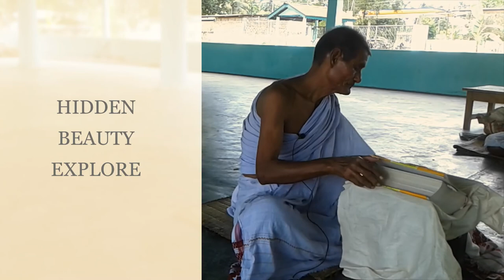Srimadbhagavata Mohapurana || ভাগৱত মহাপুৰাণ পাঠ || দশম স্কন্ধ || কৃষ্ণৱতাৰ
ভাগৱত পাঠ, দশম স্কন্ধ, কৃষ্ণৱতাৰ
Pad :
Pase Doibakika matilanta debogone |
Thakiew maw bhai nakariba mone ||

Bakaliaghat ancholik namghar, Srimanta Sankardeva Sangha
Pathek : Siddhiram Koch, Bakaliaghat, Karbi Anglong, Assam